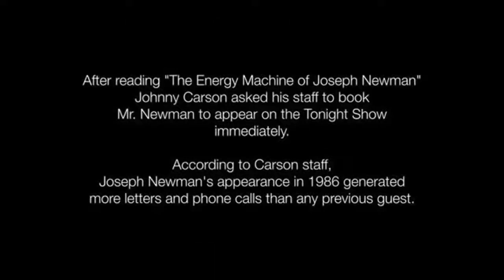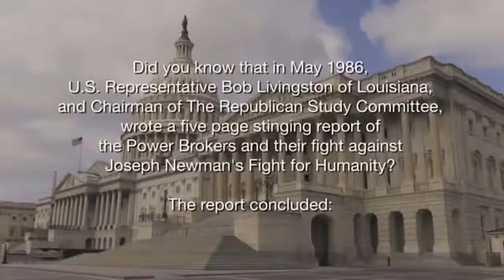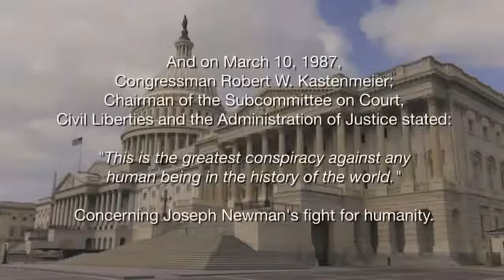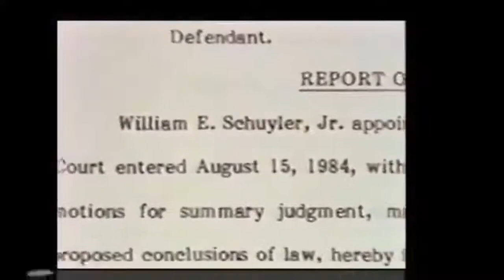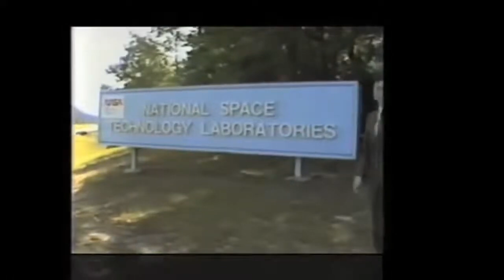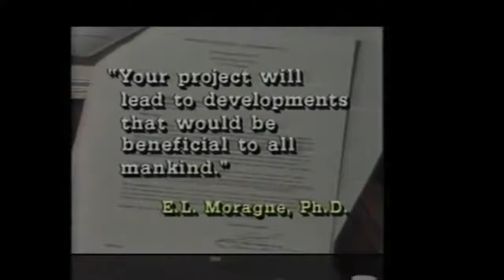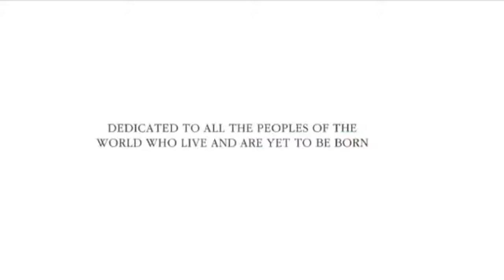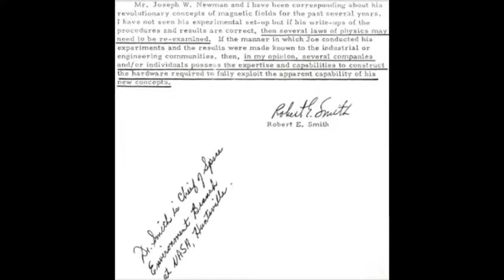Of The Permanent Magnet - Joseph Newman Magnetic Generator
Did you know that in May 1986, U.S Representative Bob Livingston of Louisiana, and Chairman of The Republican Study Committee, wrote a five page stinging report of the Power Brokers and their fight against Joseph Newman’s Fight for Humanity?

The report concluded :

“Joseph Newman has received arbitrary and unfair treatment at the hand of the PTO and Judge Jackson.

Congress should act because the Executive and Judicial branches have failed this American citizen. In light of Congress’ oversight responsibilities and the fact that it is empowered by the Constitution to issue patents, the fact that the preponderance of evidence is in Newman’s favor, and the fact that this invention is potentially beneficial to hundreds of millions of people, it is totally in order for Congress to grant Newman a patent and to allow the American marketplace to decide the value of this invention.”

On March 10, 1987, Congressman Robert W. Kastenmeier; Chairman of the Subcommittee on Court, Civil Liberties and the Administration of Justice stated :

“This is the greatest conspiracy against any human being in the history of the world.”

Concerning Joseph Newman’s fight for humanity.

UNDER MAINTENANCE